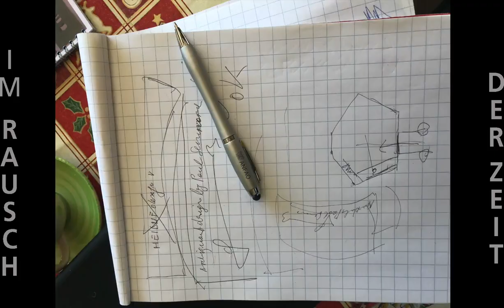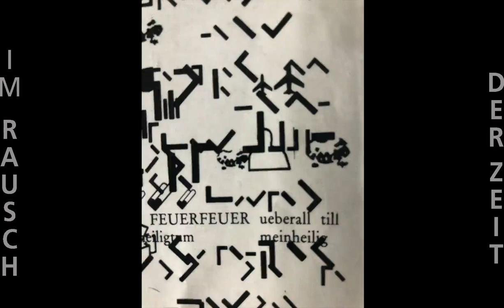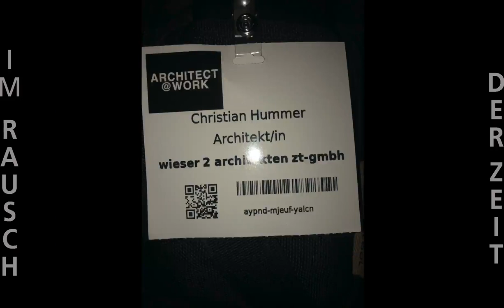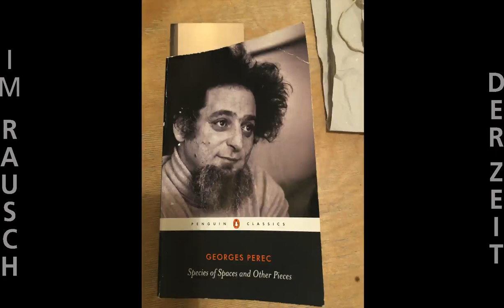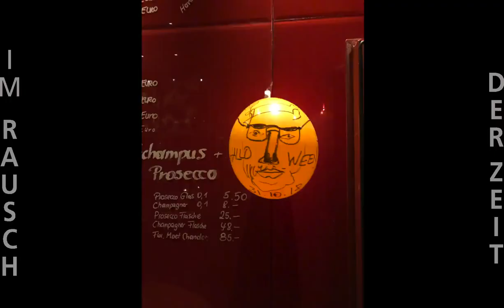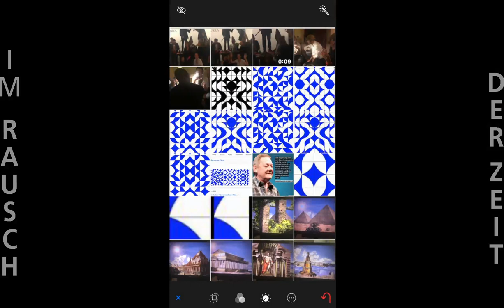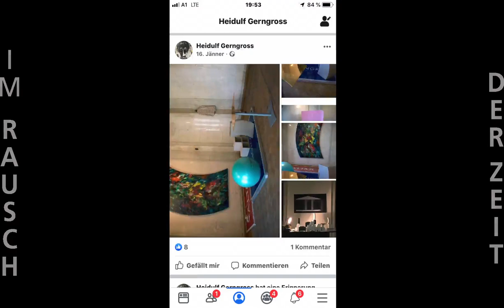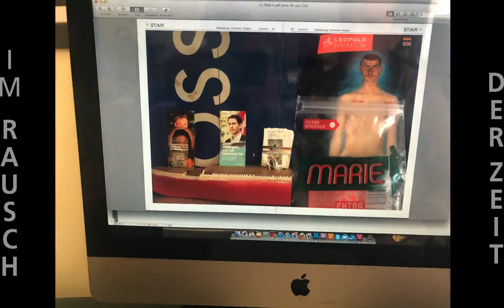Im Rausch der Zeit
Jubiläumsvideo anlässlch des 80. Geburtstages von Heidulf Gerngross